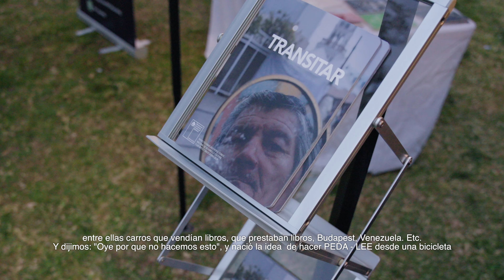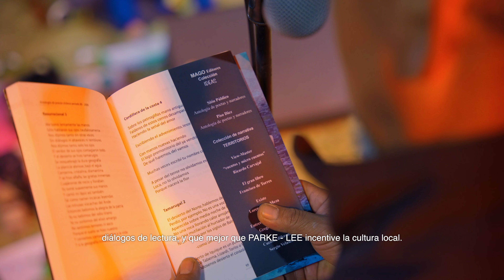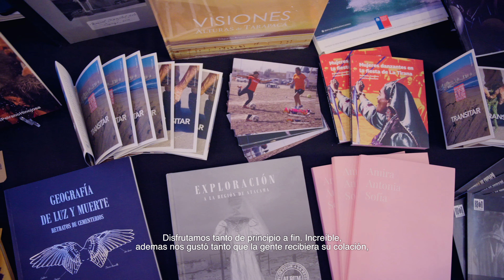PARKE - LEE 2024 (IQUIQUE)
El pasado sábado 01 de septiembre se llevó a cabo la segunda versión del festival del libro & la lectura, PARKE - LEE, reuniendo a una variedad de artistas de la escena local, Hospiciana e Iquiqueña, fue una jornada emotiva, el gozo de las y los niños, las familias, la feria libre y el público, llenaron de vida una plaza que necesitaba oxígeno.
Gracias @pedalee, por considerarnos en este registro audiovisual, esperamos que les guste y que podamos seguir trabajando en equipo.